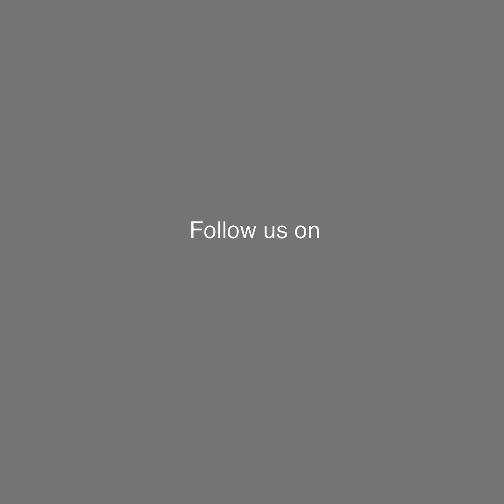সারিকাকে নিরিবিলি জায়গায় নিতে চান সজল